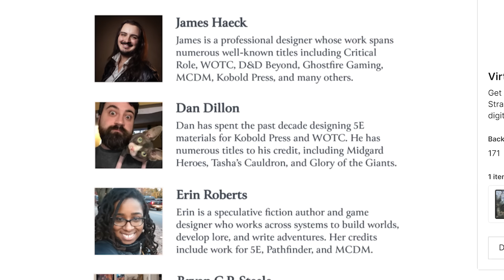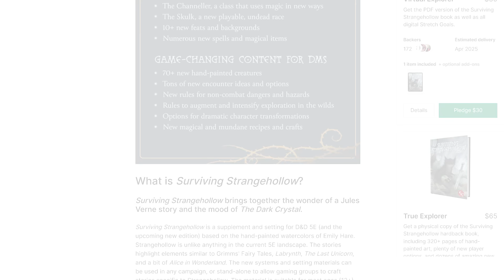Surviving Strangehollow with Emily Hare || Appendix N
It's a 5e game setting based entirely on the artwork of Emily Hare who I loved chatting to. I also happen to be working on the game and I'd love it if you checked it out :)

00:00 - Intro

We also have MonarchsFactory merch available! to get some sweet swag.